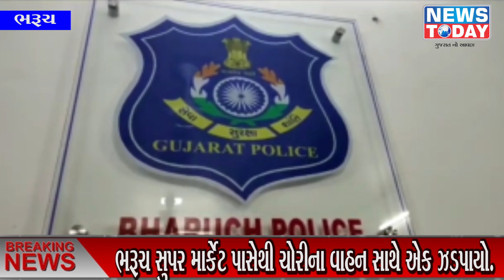ભરુચ: ચોરીના વાહન સાથે એક ઇસમને સુપર માર્કેટ ખાતેથી ઝડપી વાહન ચોરીના ગુનાનો ભેદ ઉકેલતી એ.ડીવીઝન